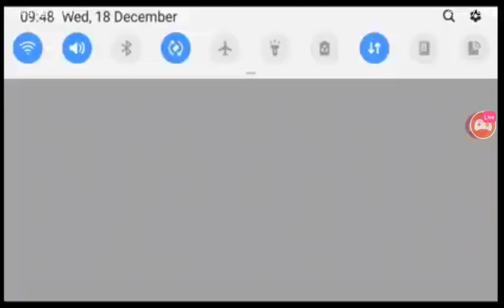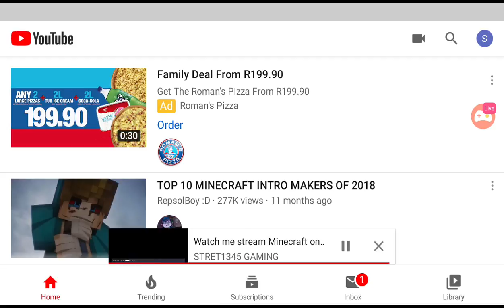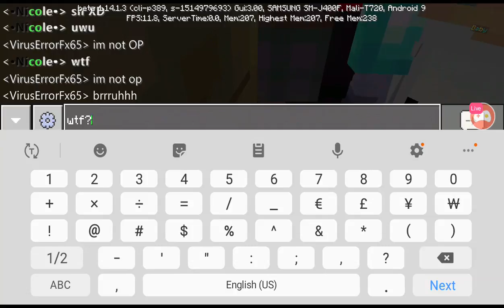Watch me stream Minecraft on Omlet Arcade!